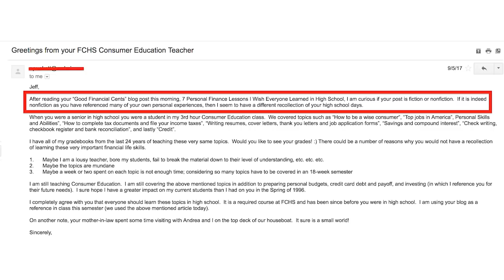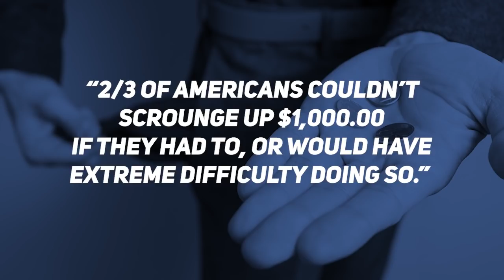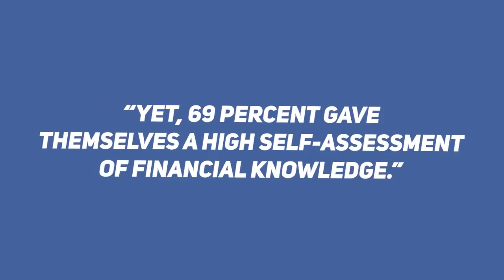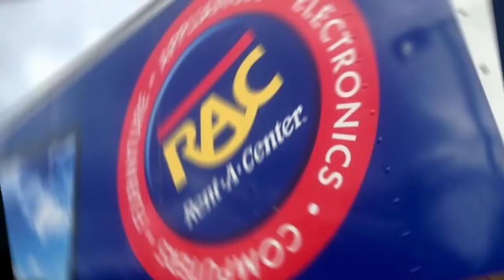7 Financial Skills I Wished I Would Have Learned in High School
Imagine if what you know now, you knew way back in high school.

🤔 How much better off would you be?

When I was in high school, I didn’t learn anything about money, budgeting, or investing.

Here’s a look at some of the essentials I wish I would have learned in high school and I think should be taught today:

#1: How Credit Cards and Interest Rates Work
#2: How to Balance a Checkbook
#3: Budgeting Basics
#4: The Power of Compound Interest
#5: How to Build Credit (or not ruin it)
#6: Investing and Stock Market Basics
#7: How to Start a Biz-nass

As a financial planner, I meet with so many full-fledged adults who don’t know the first thing about the stock market or investing in general.

I BELIEVE THE EARLIER WE TEACH STUDENTS ABOUT FINANCIAL BASICS, THE BETTER OFF THEY’LL BE. 🤔

Personal finance is such an important part of life that I can’t believe we don’t teach students more about money in school.

When you really think about it, it’s no wonder household debt levels are at all-time highs.

Pick up my best selling book, Soldier of Finance, here: